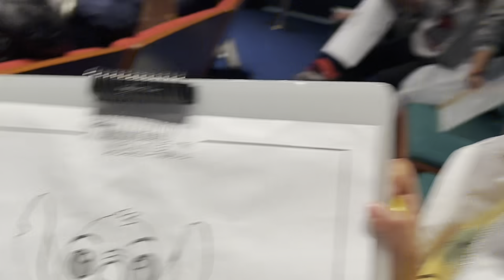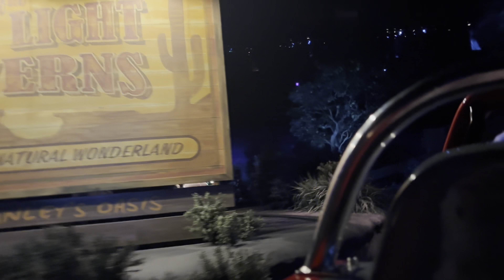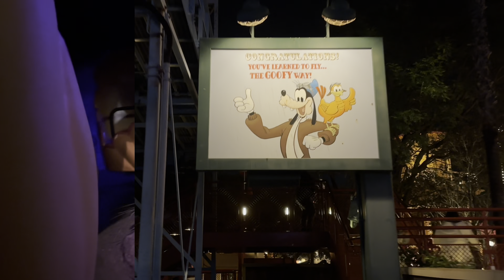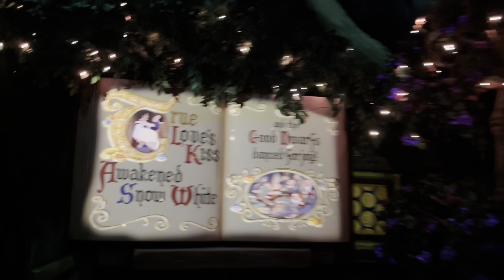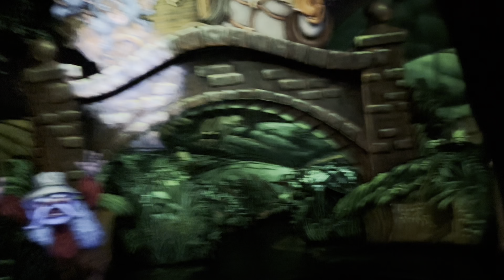Come With Me To The Happiest Place On Earth!